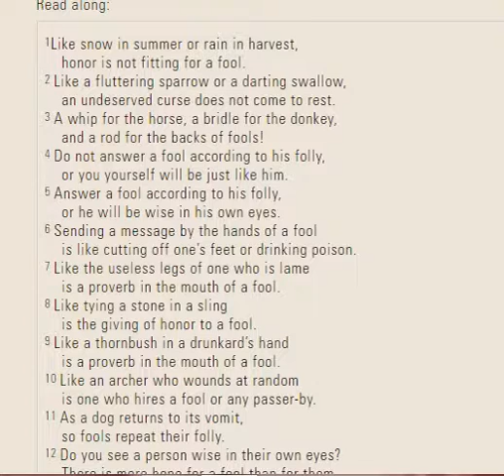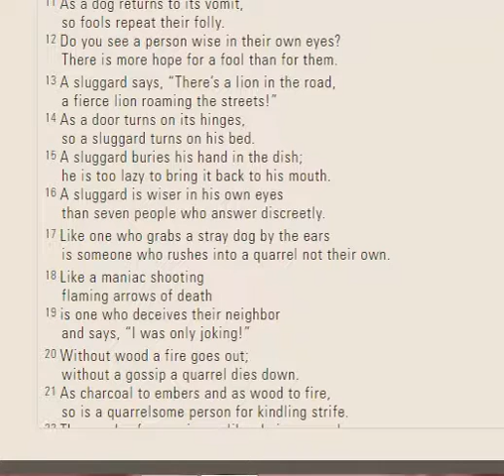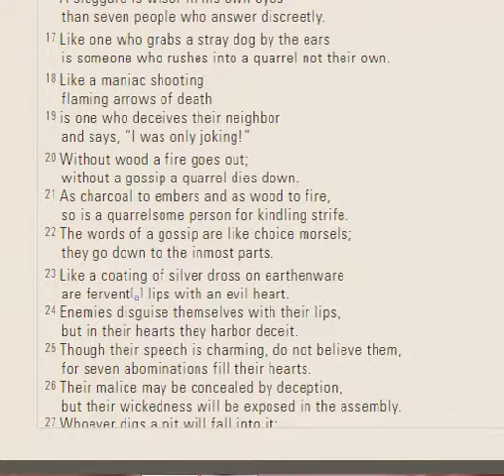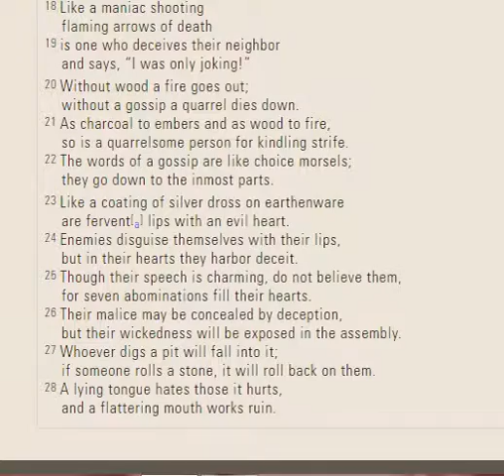Audio Bible English | Proverbs 26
1Like snow in summer or rain in harvest,
    honor is not fitting for a fool.
2 Like a fluttering sparrow or a darting swallow,
    an undeserved curse does not come to rest.
3 A whip for the horse, a bridle for the donkey,
    and a rod for the backs of fools!
4 Do not answer a fool according to his folly,
    or you yourself will be just like him.
5 Answer a fool according to his folly,
    or he will be wise in his own eyes.
6 Sending a message by the hands of a fool
    is like cutting off one’s feet or drinking poison.
7 Like the useless legs of one who is lame
    is a proverb in the mouth of a fool.
8 Like tying a stone in a sling
    is the giving of honor to a fool.
9 Like a thornbush in a drunkard’s hand
10 Like an archer who wounds at random
    is one who hires a fool or any passer-by.
11 As a dog returns to its vomit,
    so fools repeat their folly.
12 Do you see a person wise in their own eyes?
    There is more hope for a fool than for them.
13 A sluggard says, “There’s a lion in the road,
    a fierce lion roaming the streets!”
14 As a door turns on its hinges,
    so a sluggard turns on his bed.
15 A sluggard buries his hand in the dish;
    he is too lazy to bring it back to his mouth.
16 A sluggard is wiser in his own eyes
    than seven people who answer discreetly.
17 Like one who grabs a stray dog by the ears
    is someone who rushes into a quarrel not their own.
18 Like a maniac shooting
    flaming arrows of death
19 is one who deceives their neighbor
    and says, “I was only joking!”
20 Without wood a fire goes out;
    without a gossip a quarrel dies down.
21 As charcoal to embers and as wood to fire,
    so is a quarrelsome person for kindling strife.
22 The words of a gossip are like choice morsels;
    they go down to the inmost parts.
23 Like a coating of silver dross on earthenware
    are fervent[a] lips with an evil heart.
24 Enemies disguise themselves with their lips,
    but in their hearts they harbor deceit.
25 Though their speech is charming, do not believe them,
    for seven abominations fill their hearts.
26 Their malice may be concealed by deception,
    but their wickedness will be exposed in the assembly.
27 Whoever digs a pit will fall into it;
    if someone rolls a stone, it will roll back on them.
28 A lying tongue hates those it hurts,
    and a flattering mouth works ruin.